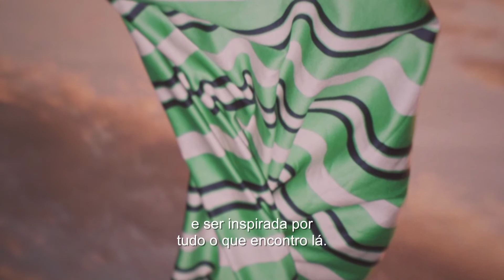PAULINA GEDYMIN | Ad Libitum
2 Agosto a 29 Setembro 2019 - Centro Cultural de Cascais